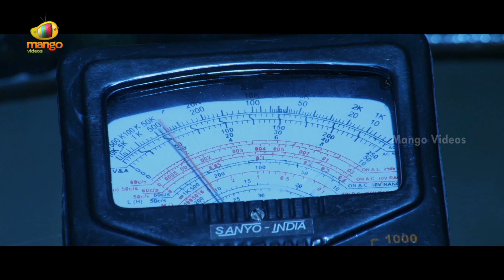Dr Prasad C/o Sitara Telugu Full Movie | Sapthagiri | Krishnudu | Jeeva | Part 8 | Mango Videos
Dr Prasad C/o Sitara Latest Telugu Movie, Part 8 on Mango Videos. DrPrasadC/oSitara Telugu movie ft. Krishnudu, Jeeva, Sapthagiri, Suman Shetty and others. Directed by Chaithanya. Produced by Raghavendra, Ramachandra, Dhushyanth and Padmavathi. Music By Sunny Manik.

Happy Watching!